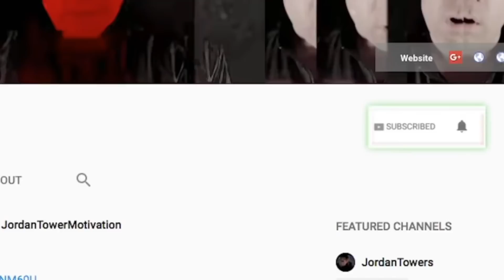OMB Peezy Charges with 42 Dugg Roddy Ricch Music Video Sh00ting, Tekashi new Shocking Court Case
OMB Peezy Charges with 42Dugg Roddy Ricch Music Video Sh00ting, Tekashi new Shocking Court Case